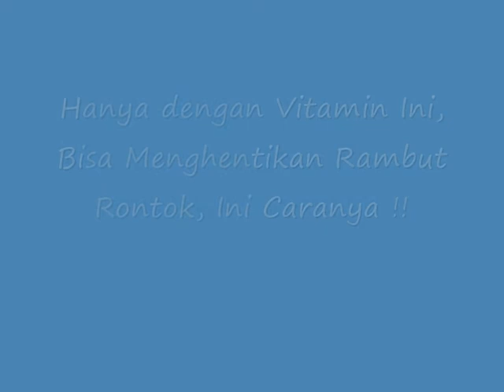Hanya dengan Vitamin Ini, Bisa Menghentikan Rambut Rontok, Ini CARANYA !!